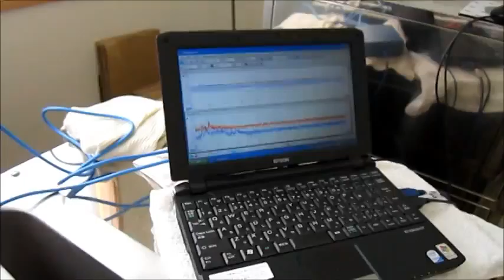液循環による超音波制御 The ultrasonic control by liquid circulation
１）超音波専用水槽（オリジナル製造方法）を使用しています
２）水槽の設置は
　　１：専用部材を使用
　　２：固有振動と超音波周波数・出力の最適化を行っています
３）水槽内に２台の超音波振動子を設置しています
４）脱気・マイクロバブル発生装置を０．５時間運転した状態です
５）水槽と超音波振動子は表面改質を行っています

６）超音波振動子（仕様　２８，７２ｋＨｚ　３００Ｗ）を使用しています

７）小型ポンプにより、水槽内の液循環のバランス（注）を調整しています